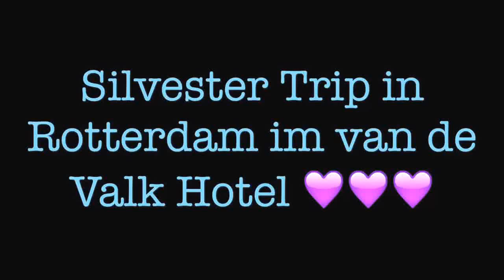# van de valk Hotel Rotterdam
Servus Leute,ich zeige euch heute Einblicke in unseren kurztrip über Silvester und van de valk Hotel in Rotterdam und damit ein bisschen vom Hotel,Umgebung und das Feuerwerk!viel Spaß dabei und Anregungen und frage sind natürlich willkommen!